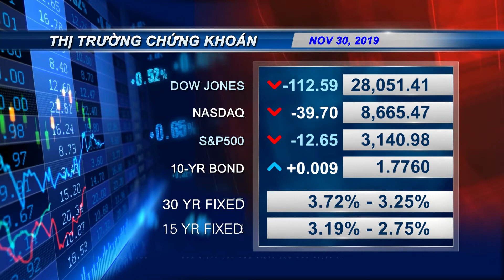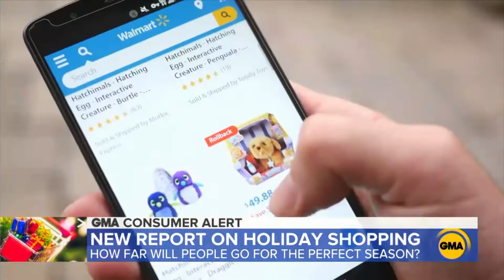VIETV KTTT 11 30 2019 P1